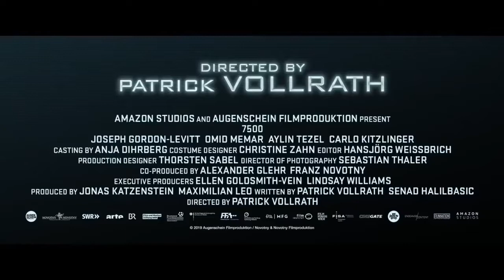7500 (2019) Spoiler-Free Review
Spoiler-Free Review of 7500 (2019) an Amazon Prime Video film starring Joseph Gordon-Levitt as a young American pilot who finds himself and his aircraft in the midst of a terrorist hijacking.